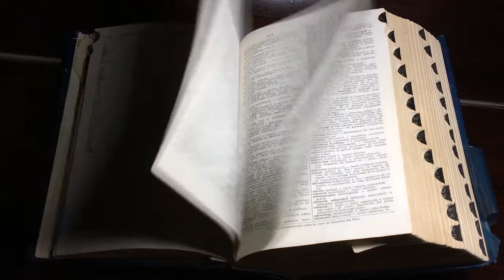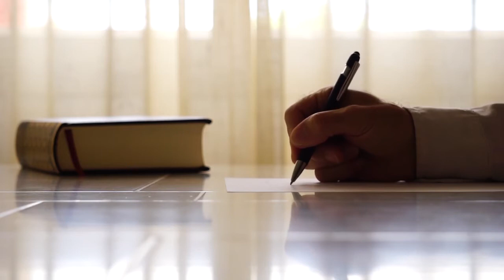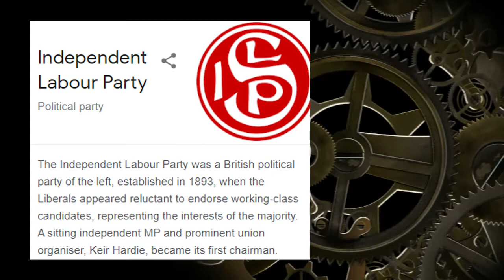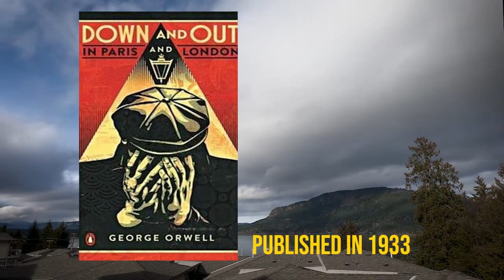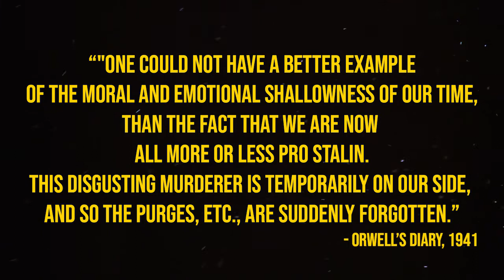Who actually was George Orwell?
George Orwell (real name Eric Arthur Blair) is an author of novels such as 1984, The Burmese Days and Animal Farm. But who was the man behind the books? How did he live his life? Find out in this educational video.

MY LINKS:
Czech YouTube Channel:

Liking and sharing the video helps a LOT! If you share it, please tell me, I want to personally thank you. You are amazing for supporting me.

My content is inspired by channels such as:
J.J. McCullough (Amazing canadian political analyst and columnist, who makes videos about Canadian politics, as well as educational videos about culture and politics in general)
Emperor Tigerstar (Great history channel about various topics from history, geography etc.)
Frederik Knudsen (Deep dives into extremely interesting variety topics called "Down the Rabbit Hole". Peak of YouTube content when it comes to quality)
History Matters (10 Minute History) (Short and simple explanations of historical topics, my biggest inspiration for my "explained in 60 SECONDS" series)
Mr.Beat (Not to be confused with Mr.Beast, Mr.Beat is an expert on US politics)
Andriy Vasylenko (A man who knows more about Metallica than they know about themselves. He makes great videos, exploring the depth of Metallica songs and albums, he also occaisionally covers other bands. His show is migrating to Spotify and Apple Music, make sure to follow him there!)
If by any chance you don't know these great content creators I highly reccomend you giving them a try.